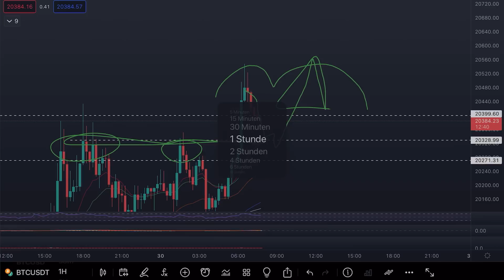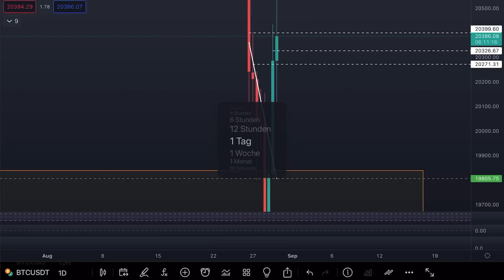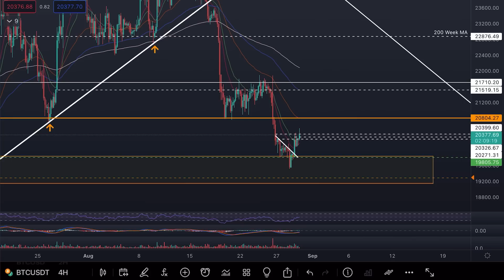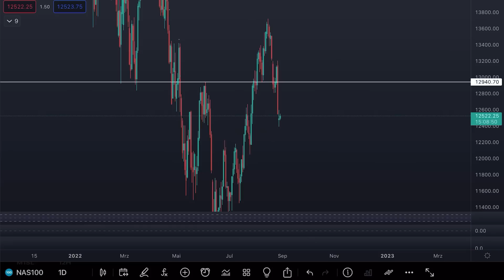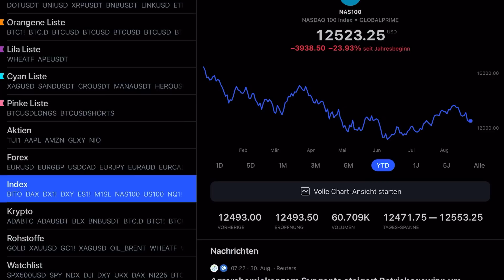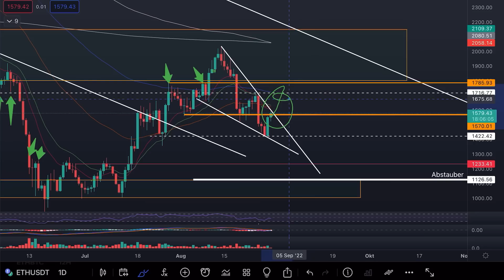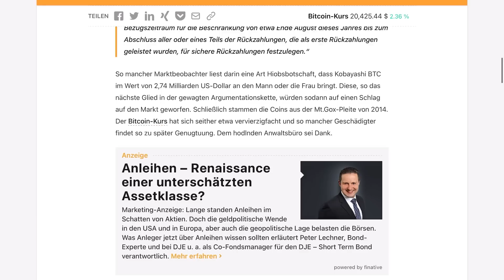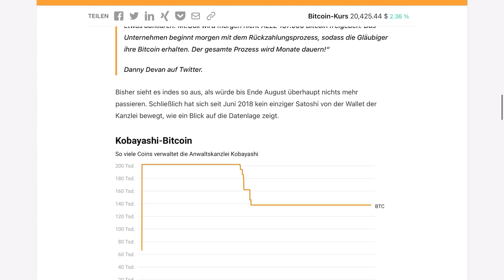Mt.Gox Hack und die Panik vor einem Bitcoin Dump!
🔶4.163$ Bonus bei BITGET, 15% reduzierte Tradinggebühren, Tradingcompetitions und kostenlosen Discord Zugang mit meinem BITGET Link ➡️

 🪙 BLOCKPIT KRYPTOSTEUERTOOL 🪙

⏱ Timestamps
00:00 Bitcoin Chartanalyse

💻 MEHR CONTENT 💻

🔒 HARDWARE-WALLET 🔒

✉️ Geschäftliche Anfragen ✉️